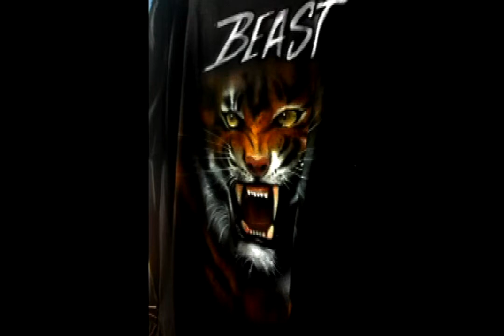David Murdock Charlotte NC Airbrush Artist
Painting of tiger on Black T-Shirt, Airbrushed By David Murdock